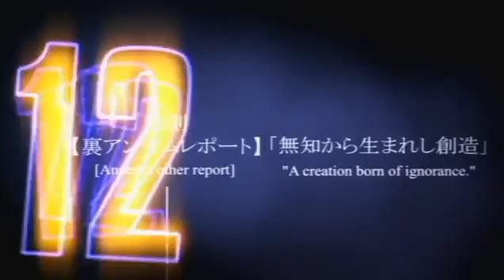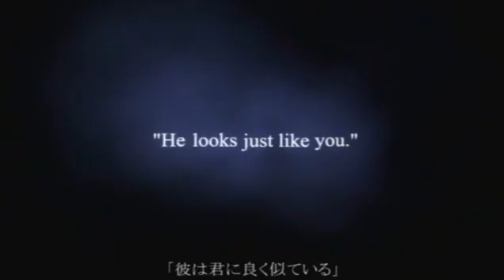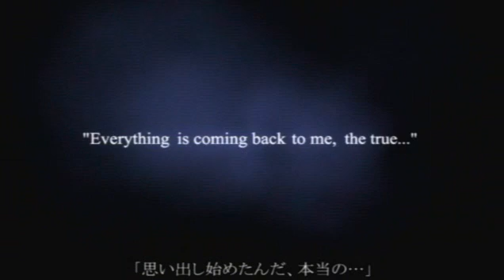Kingdom Hearts 2 "Another Side, Another Story" Original pt.2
This is the 2/3 of the secret tape of "Another Side, Another Story" (Deep Dive). Please post a comment